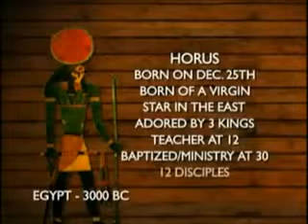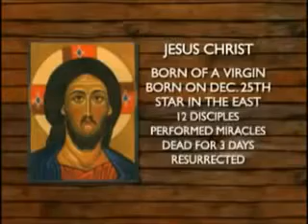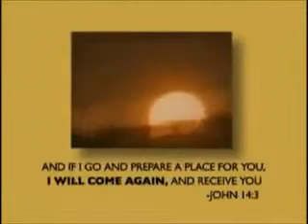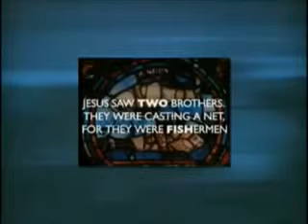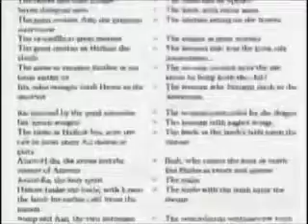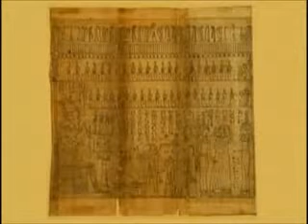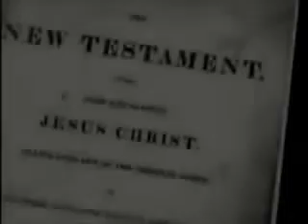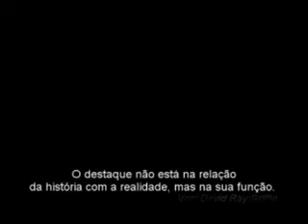O MITO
A verdade histórica do mito cristão e outras religiões